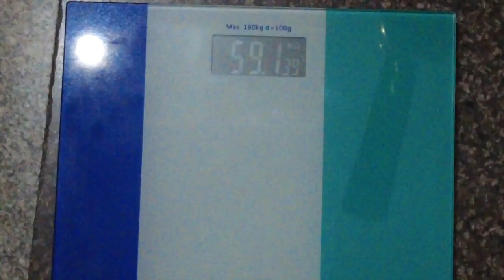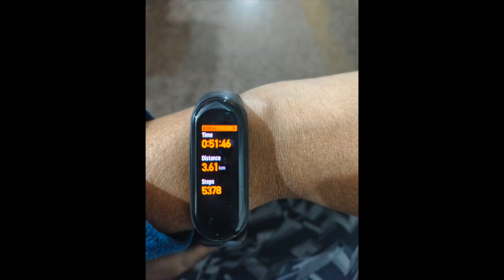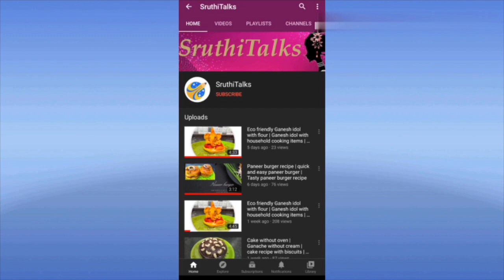Day VLOG | My daily routine | Weight loss journey with diet and yoga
Hello Everyone, Hope you all are doing good. My Channel is all about Vlogs, Crafts Making, DIY'S, Fashion, health and Cooking Videos.

Message in Instagram for orders and enquiries